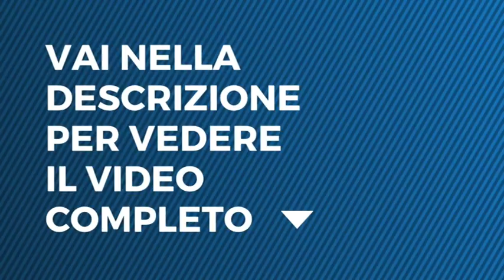L'isola dei Famosi - Simone Barbato è un naufrago misterioso!